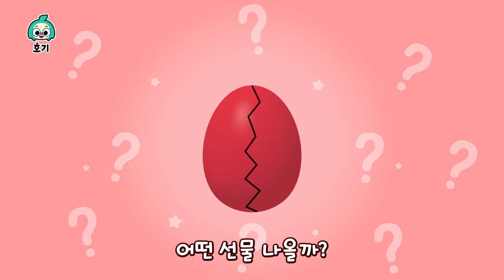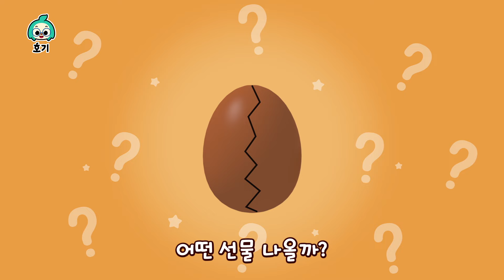[15분 반복] 알쏭달쏭 궁금해! 중장비차 색깔송🌈 | 포클레인 놀이 | 호기 색깔놀이송 | 호기! 핑크퐁 - 놀면서 배워요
볼풀에 알록달록 서프라이즈 에그가 가득하네요! 슉슉, 힘센 포크레인과 함께 대왕 서프라이즈 에그를 찾아봐요. 친구들의 서프라이즈 에그 속에는, 과연 어떤 선물이 들어있을까요? 원더스타 친구들과 함께 알록달록 색깔 노래를 불러 봐요!

가사❤︎

알록달록한 포클레인 좀 봐!
우리 다 같이 재미있는
놀이를 해 볼까?
먼저 빨간색
서프라이즈 에그부터 찾아보자!
시작!

알쏭달쏭 궁금해
어떤 색이 나올까?
빨간색
쿵쿵 쾅쾅
쿵쿵 쾅쾅
궁금해
궁금해
어떤 선물 나올까?
빨강 사과!

알쏭달쏭 궁금해
어떤 색이 나올까?
노란색
쿵쿵 쾅쾅
쿵쿵 쾅쾅
궁금해
궁금해
어떤 선물 나올까?
노랑 버스!

알쏭달쏭 궁금해
어떤 색이 나올까?
초록색
쿵쿵 쾅쾅
쿵쿵 쾅쾅
궁금해
궁금해
어떤 선물 나올까?
초록 기차!

알쏭달쏭 궁금해
어떤 색이 나올까?
파란색
쿵쿵 쾅쾅
쿵쿵 쾅쾅
궁금해
궁금해
어떤 선물 나올까?
파랑 쿠키!

알쏭달쏭 궁금해
어떤 색이 나올까?
갈색
쿵쿵 쾅쾅
쿵쿵 쾅쾅
궁금해
궁금해
어떤 선물 나올까?
갈색 응가!

냄새!
알록달록 포클레인 놀이는
재미있어!